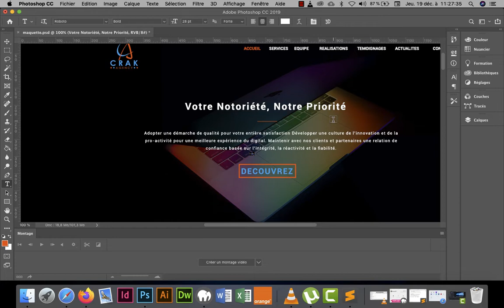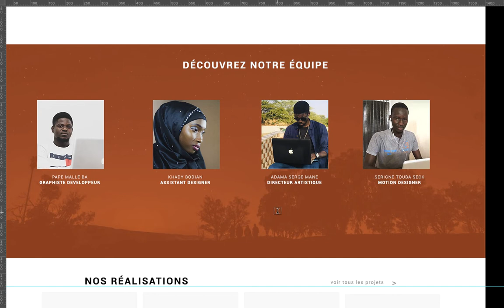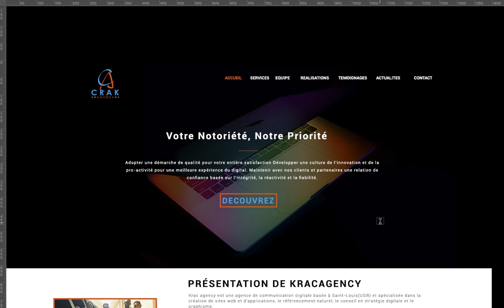2 decouverte de la maquette